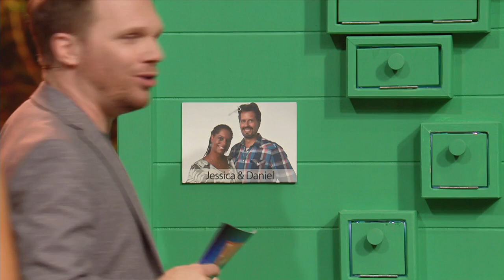Jetzt gehts um Sie: wie gut kennt Luca seine Freundin und wer kommt ins Finale? | Paar Wars | SAT.1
Empfohlen ab 12:

Diese Woche müssen Julia und Luca, Tanja und Alexander und Jessica und Daniel ihre Beziehung unter Beweis stellen! Insgesamt kämpfen sich die Paare wieder durch 8 verschiedene Prüfungen, um am Ende im Finale zu zeigen wie gut sie sich wirklich kennen!

In "Paar Wars" ist die perfekte Beziehung bis zu 100.000 Euro wert. Denn nicht Köpfchen oder Kraft, sondern allein das Kennen der besseren Hälfte und das Zusammenspiel als Paar entscheiden über Sieg oder Niederlage. In jeder Folge stellen sich drei Paare in acht Prüfungen dem Beziehungstest von Ralf Schmitz. Nur die zwei Duos, die sich ganz genau kennen, kommen ins Finale. Und nur das Siegerpaar darf um bis zu 100.000 Euro glücklicher nach Hause gehen.